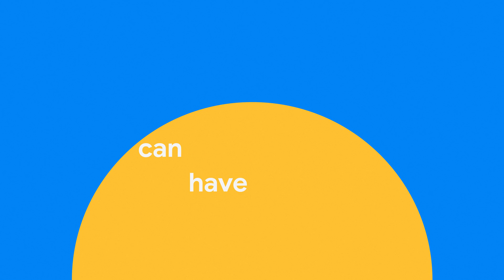How to caption videos with Live Caption | Pixel 4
Watch this video to learn how use Live Caption to add captions to almost any video on your Pixel.